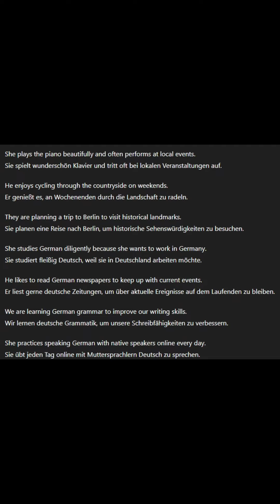LEARN GERMAN BY ENGLISH